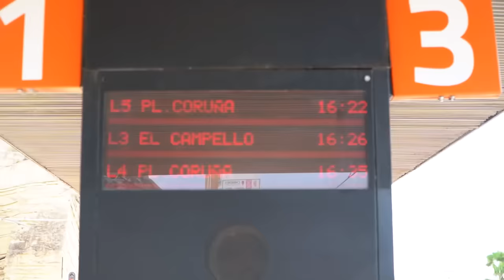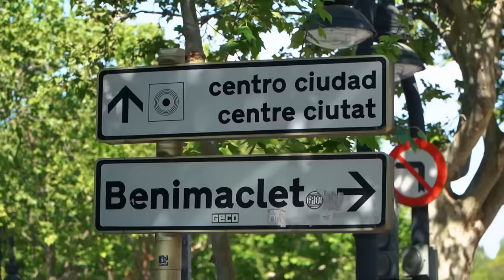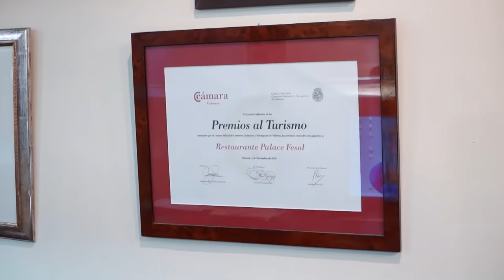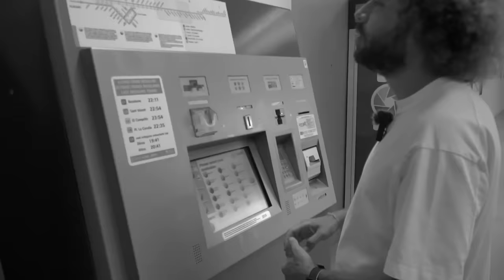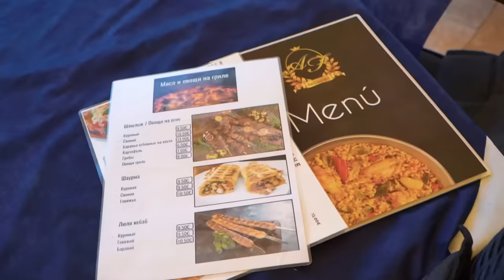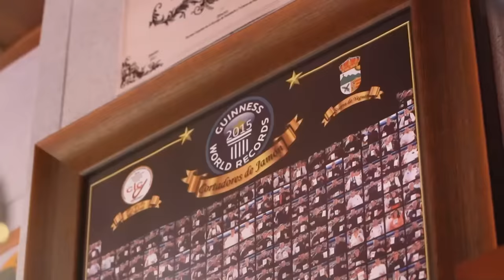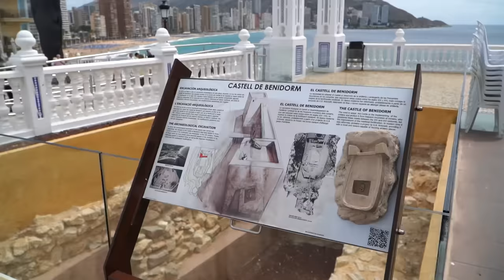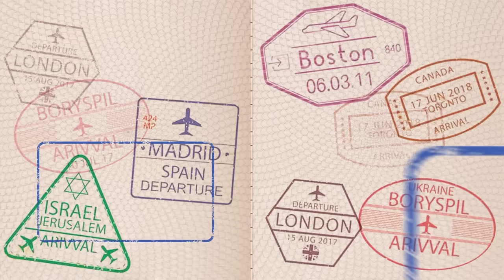Испания: как эмигрировать и счастливо жить на пенсию | Валенсия, золотая виза, переезд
ЯН ВАЙНРУХ, генеральный директор, CEO

Валенсия — провинция Испании на восточном побережье Средиземного моря. Я посетил одноимённую столицу региона, а также города Торревьеху, Аликанте и Бенидорм. В этом ролике вы увидите, как учёные из России живут в испанских коммуналках и как правильно нарезать хамон, прогуляетесь по узким улочкам и посмотрите на убогие арт-объекты. Я расскажу, как купить недвижимость в Испании и получить визу цифрового кочевника, ВНЖ и ПМЖ. От героев ролика вы узнаете, как найти работу музыканту, сколько стоят продукты, какие здесь налоги и как Торревьеха стал самым русскоязычным городом Испании.

Мьянма: без прав, без денег, без свободы

Таймкоды:
00:00:00 Валенсия: Адлер на побережье Средиземного моря
00:00:56 Испания: экономический успех и «дикие» вывески
00:05:20 Самое удивительное здание Валенсии
00:08:08 Из речки-вонючки до «Города искусств и наук»
00:13:35 Сколько зарабатывают учёные в Испании
00:20:58 Сколько стоит отдать ребенка в испанскую школу?
00:25:26 Как получить ВНЖ в Испании?
00:31:50 Беженство: без паспортов и сбережений
00:36:36 Как вести бизнес с налогами 40%
00:39:44 Этому ресторану более 100 лет
00:47:10 Как открыть ресторан в Испании
00:50:47 Аликанте: урбанистика «под мухоморами»
00:57:07 Общаюсь с подписчиками в подземке
01:04:15 Сколько стоит открыть мебельное производство в Испании
01:12:38 Архитектурный шедевр на краю обрыва
01:15:38 Торревьеха — лучший город для жизни россиян
01:21:11 Как в 2023 году купить квартиру и получить ВНЖ в Испании
01:27:24 Квартира за 99 тысяч евро и зарплаты в Испании
01:34:19 Идем на рынок: сколько стоят продукты?
01:39:14 Пробую хамон от мировых рекордсменов
01:46:03 Жизнь в испанском Брайтон-Бич
01:51:01 Бенидорм: испанский Манхэттен
01:59:06 Обзор дома за 556 тысяч долларов
02:10:36 Инвестиции в «дачу у моря»
02:15:23 Заключение